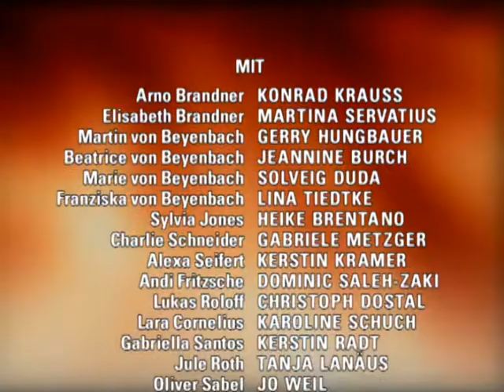Verbotene Liebe - Folge 1727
1. Oliver erwischt Charlie und Lukas im Bett
2. Als Lara sich einsam fühlt, wird sie von Nina überrascht
3. Martin sagt Sylvia den Kampf an

1. Nachdem Oliver Charlie freudestrahlend erzählt hat, dass er in Lukas verliebt ist, traut sich Charlie nicht mehr ihm die Wahrheit zu sagen. Als sie Lukas daraufhin bittet, ihre Beziehung noch länger geheim zu halten, um Oliver nicht zu verletzen, ist dieser genervt und schmiedet einen hinterlistigen Plan. Mit Hilfe eines korrupten Kellners gelingt es ihm, den ahnungslosen Oliver in Charlies Wohnung zu lotsen, während er dort gerade ein Schäferstündchen mit Charlie abhält. Oliver ist entsetzt, als er Charlie mit Lukas im Bett erwischt.
2. Lara, die sich über die komische Stimmung im Brandnerhaus wundert, möchte etwas mit ihren Freundinnen unternehmen. Doch weil die Mädels schon mit ihren Freunden verabredet sind, sagen sie Lara eine nach der anderen ab. Lara ist zunächst ziemlich enttäuscht und versucht Abhilfe zu schaffen, indem sie Alexa und Franziska mit ihren Freunden Felix und Andi einlädt. Als sie jedoch wieder versetzt wird, ist sie ziemlich traurig und fühlt sich einsam. Als Lara schon fast den Tränen nahe ist, steht ihre Mutter Nina vor der Tür.
3. Marie weigert sich, Martins Rechtfertigungen anzuhören. Da Martin befürchtet, dass Marie sich entgültig von ihm abwendet, sucht er sie nochmals auf. Doch Sylvia kommt ihm in die Quere, die ebenfalls sehen möchte, wie diese auf die Wahrheit reagiert hat. Nachdem Marie ihre streitenden Eltern wütend stehen gelassen hat, werfen sich Martin und Sylvia gegenseitige Unfairness vor. Obwohl sie keine weiteren Druckmittel gegen Martin hat, will Sylvia weiter um die Kinder kämpfen, woraufhin Martin ihr den Kampf ansagt.